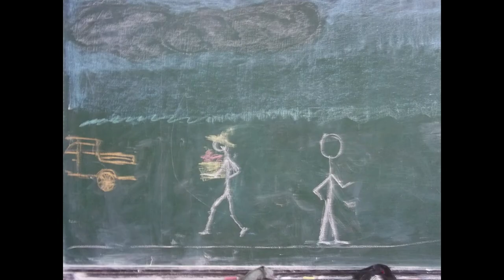Pequeño Cosechero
Stop Motion realizado por los chicos del CAJ IPEM 160 Hipolito Vieytes para participar de Cortos Trabajo Decente